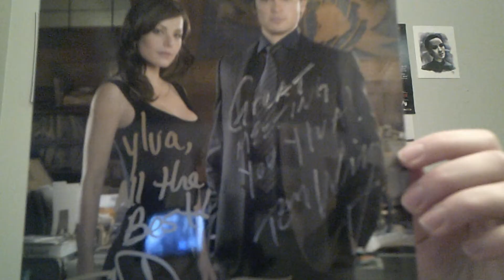I met Tom and Erica from Smallville!!!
Thanks so much for listening to my experience, I just wanted to make sure I got it out there so I'd never forget! I had such a blast and really do hope I get to see them again someday!